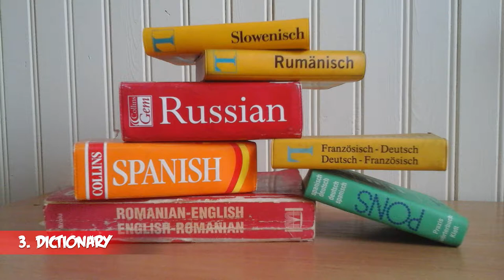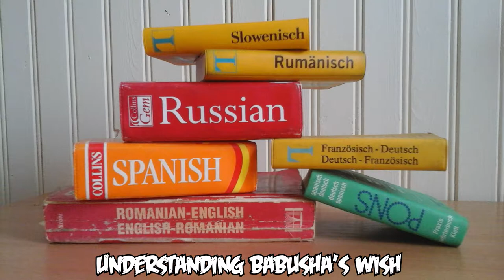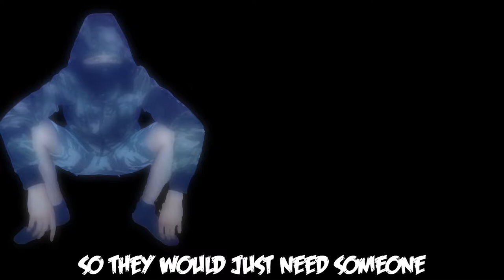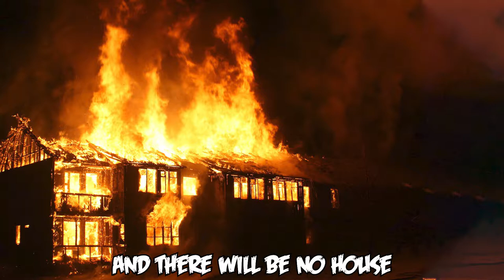How to survive a haunted house - The TOP 10 things you need!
Brainstorming: In this video, we will discuss the TOP 10 things you need, to survive a night in a haunted house.

This video was inspired by our Silver Chains - Gameplay, where we discovered the terrible secrets of a haunted house.

Also please let me know if you would like to see similar videos in the future!

Important note:
-I don't take responsibility, if the mentioned stuff would not work in a real ghost history!
-Use all of the information you learnt from this video, on your own risk!
-If you release a demon, don't blame me! I will tell the demon guy this way your idea!